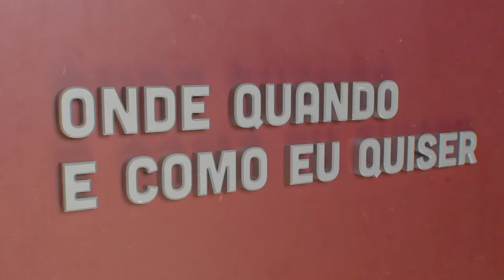Mónica Menezes - Educação | Onde Quando e Como eu Quiser | Comprimido.pt 💊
Mónica Menezes -  Formação e Mentoria Escrita Criativa | Storytelling (certificada) | Biografias | Livros Institucionais